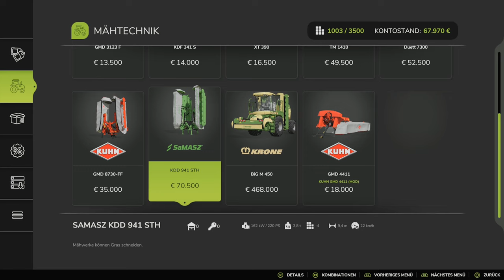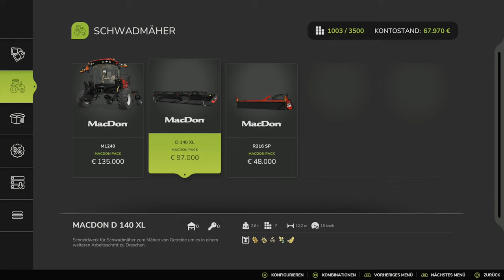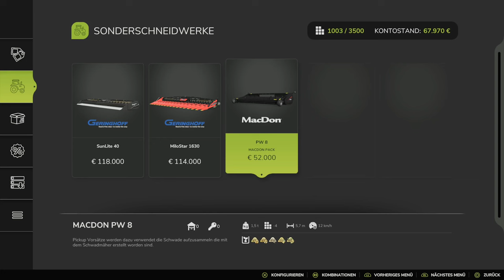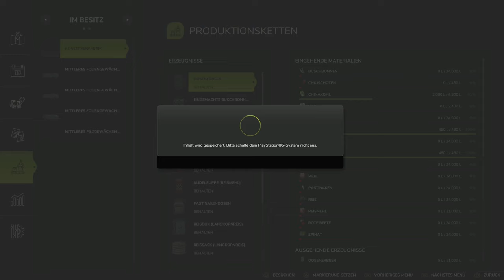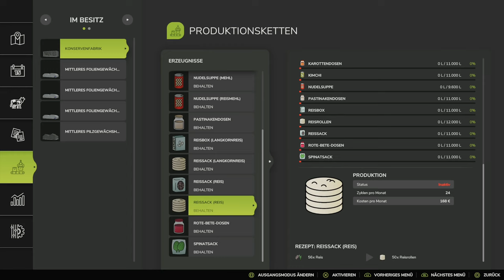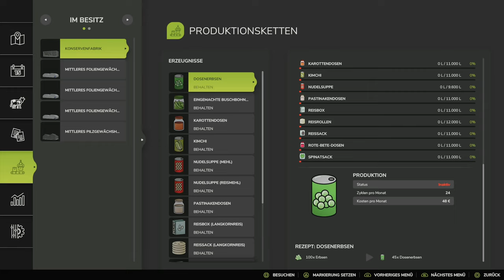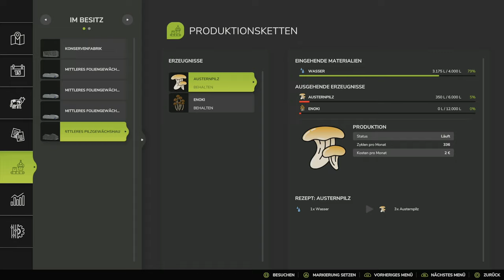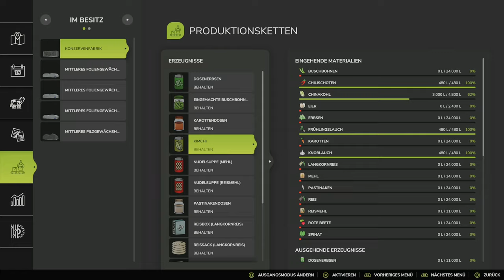LS25 🚜 Asia | Von BALLEN und anderen MISSGESCHICKEN!👍#06 | PS5 dt.